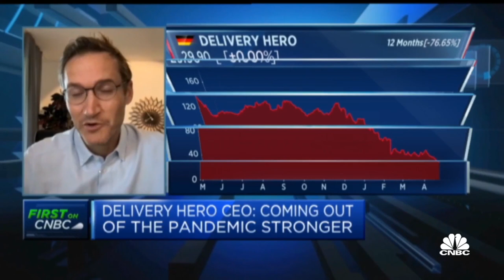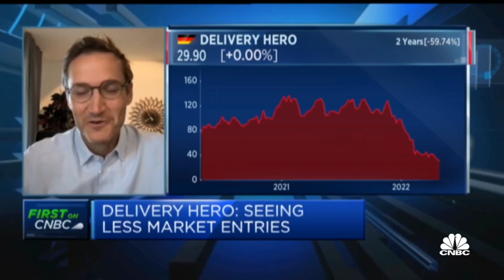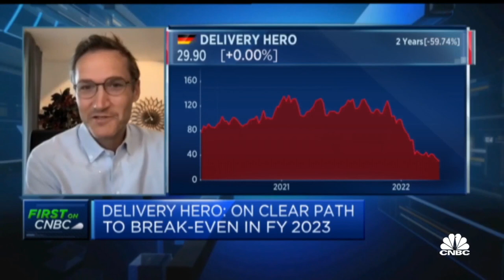Delivery Hero discusses how it plans to break even in 2023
Delivery Hero CEO and co-founder Niklas Ostberg sheds light on the competition it faces in the food delivery industry.